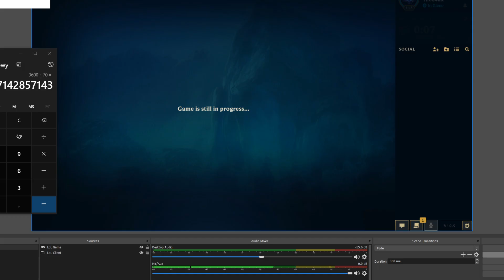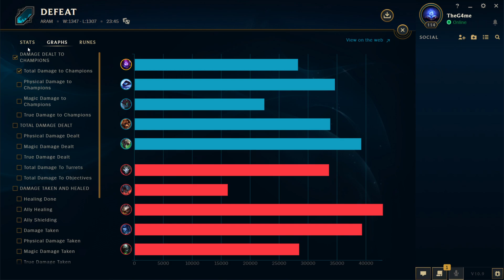League of Legends - ARAM 30 - Malzahar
This time we play ARAM as Malzahar. Sit back, relax and enjoy :)